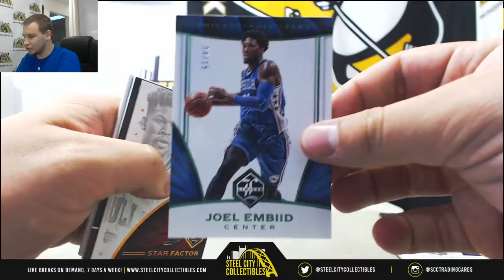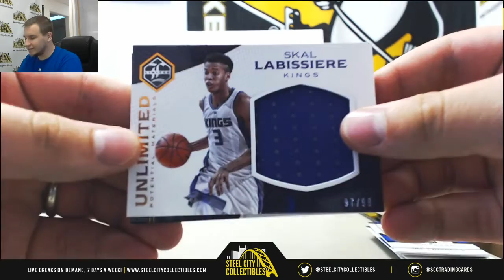Nathan-(2) 2016-17 Panini Limited BKB Live Break